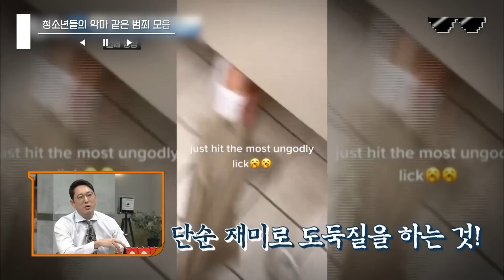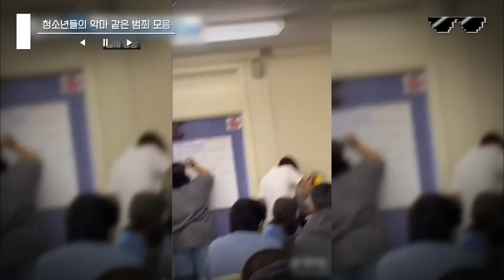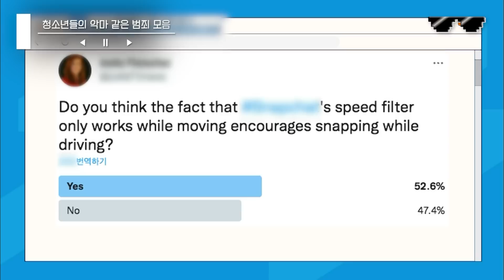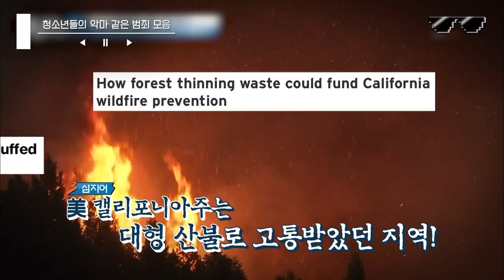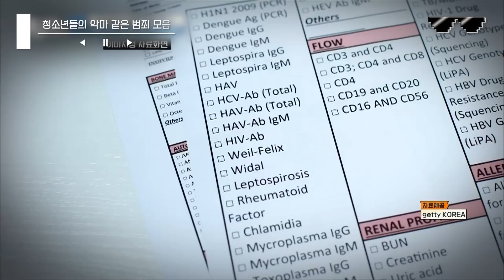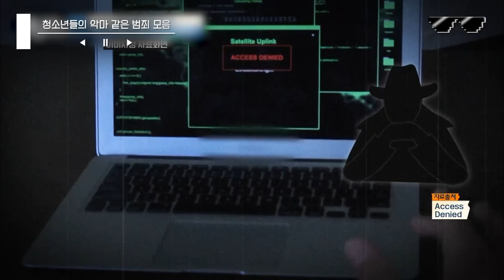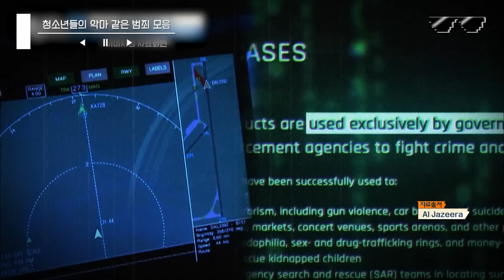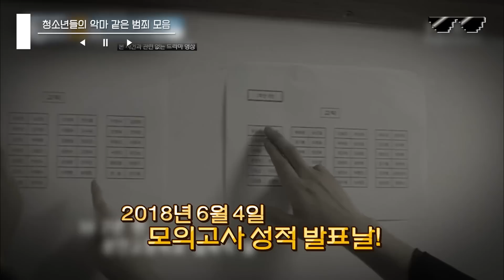[프리한19] (50분) 이게 그저 장난이라고요? SNS 조회수에 눈먼 금쪽이들의 충격적인 행동😞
취향저격! 당신이 원하던 그 플레이리스트 [디제이픽😎]

회차정보 : 129,260,306,307,341회